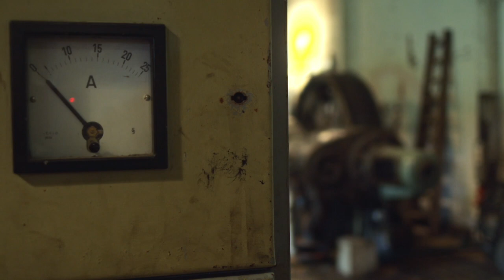Ottiliae-Schacht in Clausthal-Zellerfeld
OTTILIAE-SCHACHT
Der Ottiliae-Schacht in Clausthal-Zellerfeld ist ein buchstäblich herausragendes Monument des UNESCO-Welterbes im Harz. Das Schachtgerüst aus dem Jahr 1876 ist das älteste erhaltene eiserne Fördergerüst in Europa – wahrscheinlich der Welt.

Ottiliae war von 1878 bis 1930 zentraler Förderschacht für Silber-, Blei- und Zinkerze der Berginspektion Clausthal. Um weiter Energie aus der Oberharzer Wasserwirtschaft zu erzeugen, wurde 1942 auf dem Ernst-August-Stollen - 365 m unter Tage - ein Kavernenkraftwerk eingebaut.

Bis 1980 erzeugten Peltonturbinen der Betriebsabteilung KRAWA (Kraft- und Wasserwirtschaft) Energie für die PREUSSAG-Werke in Grund, Oker und Goslar-Rammelsberg. Seit 1985 ist der Ottiliae-Schacht mit der 1990 rekonstruierten Tagesförderbahn Teil des Oberharzer Museums.

Entdecken Sie den Ottiliae-Schacht im Rahmen einer geführten Tour.

ADRESSE
Ottiliae-Schacht, Welterbe-Monument, frei zugänglich
Ausgeschildert ab B 242, Ortsausgang Clausthal-Seesen
Am Ottiliaeschacht, 38678 Clausthal-Zellerfeld